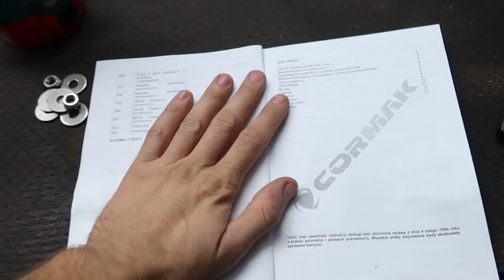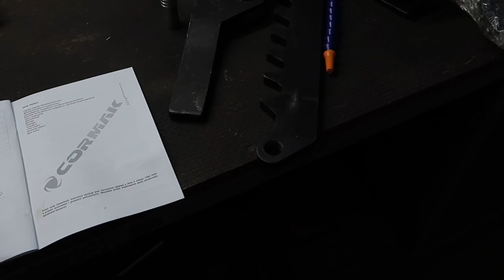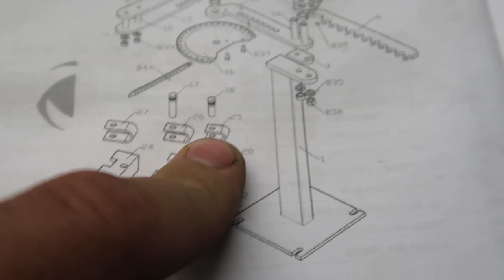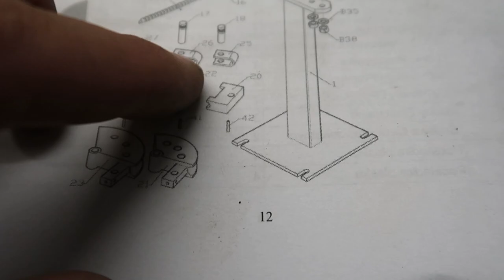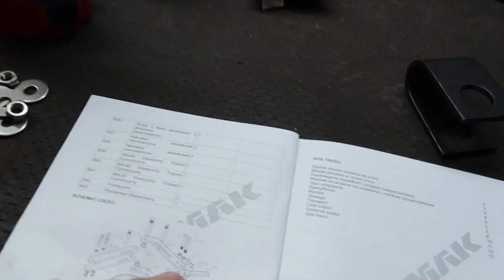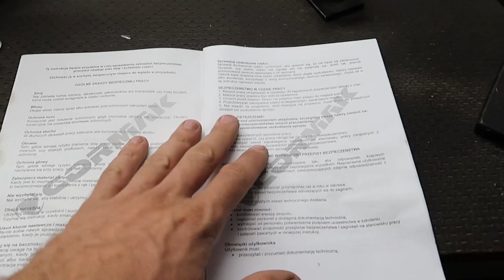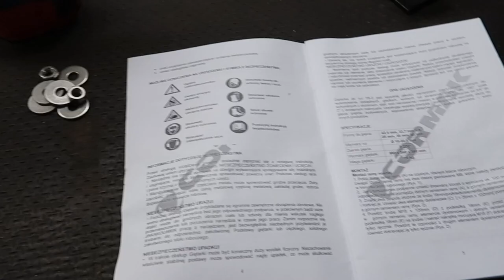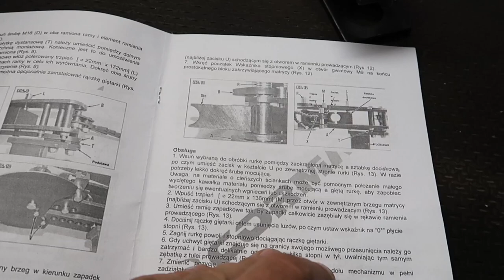Giętarka ręczna CORMAK TB-3 / Dobrze się zastanów zanim zamówisz